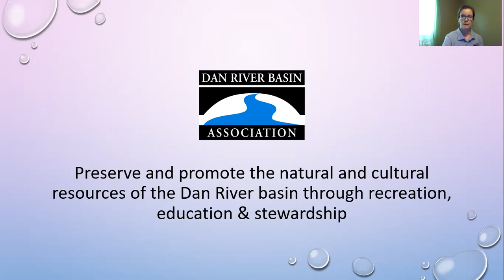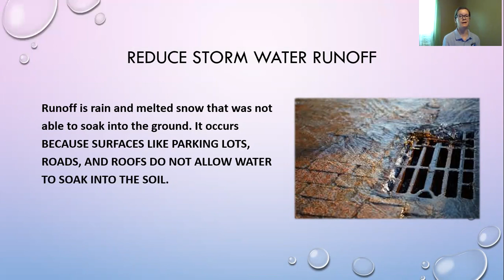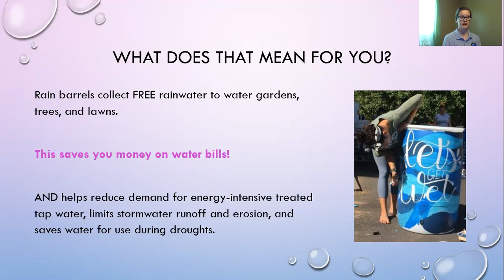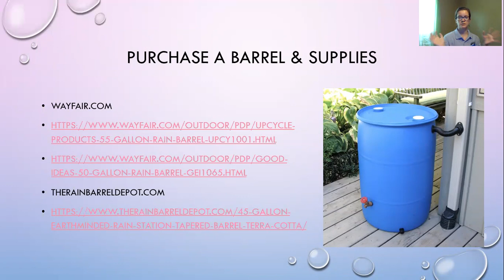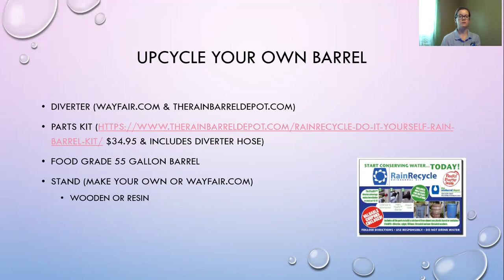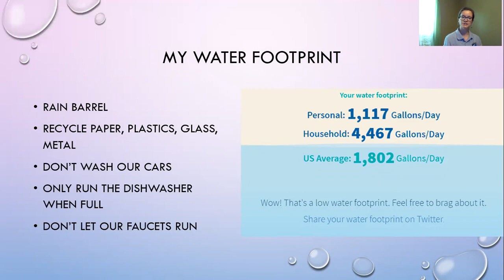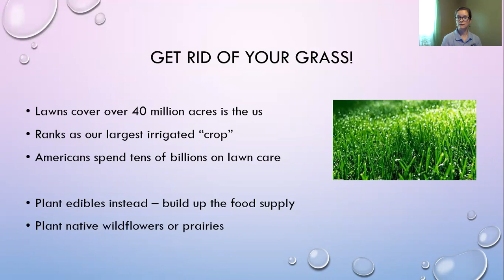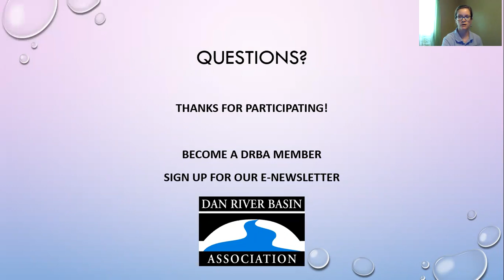Rain Barrels & Reducing Your Water Footprint Webinar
In this recorded webinar, we learn about rain barrels and how to reduce your water footprint, or practice water conservation.